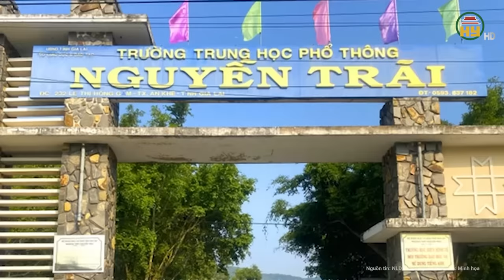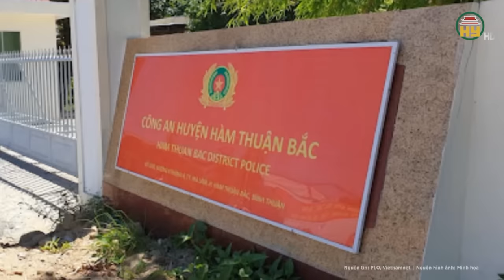Nóng: Nữ sinh lớp 12 đâm tử vong nữ sinh lớp 11 vì 1 nguyên nhân không ai ngờ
Hưng Yên TV | Nóng: Nữ sinh lớp 12 đâm tử vong nữ sinh lớp 11 vì 1 nguyên nhân không ai ngờ
Ngày 7-3, Theo thông tin từ ông Lưu Trung Dũng, chủ tịch UBND phường An Bình, thị xã An Khê (Gia Lai), xác nhận vụ một nữ sinh bị đâm chết do mâu thuẫn trên mạng. Cụ thể vào lúc 21h ngày 6-3, Công an phường An Bình nhận được tin báo vụ việc mất an ninh trật tự xảy ra trước Trường mẫu giáo Sơn Ca, phường An Bình.
Địa chỉ: 164 Nguyễn Văn Linh, thành phố Hưng Yên, tỉnh Hưng Yên
Tiktok: Truyền hình Hưng Yên
Facebook: Đài Phát thanh và Truyền hình Hưng Yên
Zalo: Đài PTTH Hưng Yên